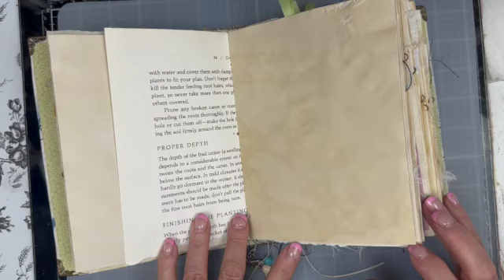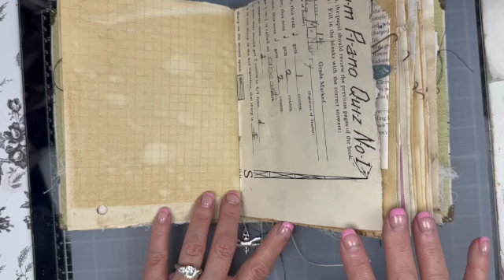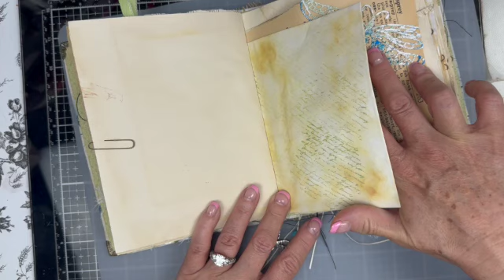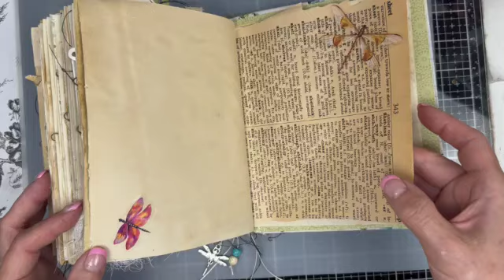For sale | Dragonfly Journal Flip-through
Hello Everyone!!  I'm Back! it's been a crazy couple of months. New properties New singing career lol. (not Really)   So glad to be back to filming again!

And the watercolor powders

Thanks for sticking with me to the end!!